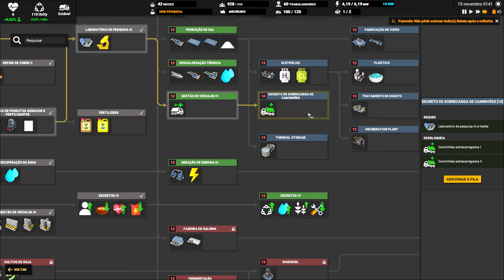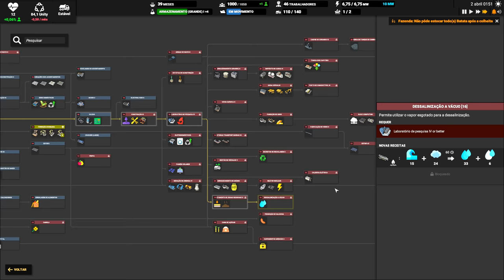⛵ Captain of Industry UPDATE 1 - O sonho é verdadeiro, agora não tem mais volta!!! EP08